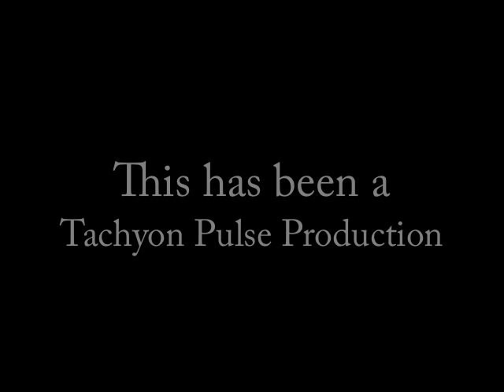Behind the Scenes at the (Dance Hall Legend Photo Shoot)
This is a Behind the Scenes video of Dance Hall Legend (DHL) at the photo shoot for their self titled debut album Dance Hall Legend.  The pictures were taken and edited by Johnny Rosenbloom of 985 Photography.  This photoshoot was produced and created by Tachyon Pulse Productions during the recording, mixing and mastering of their debut album, as well as a full length HD music video.  CD available now!